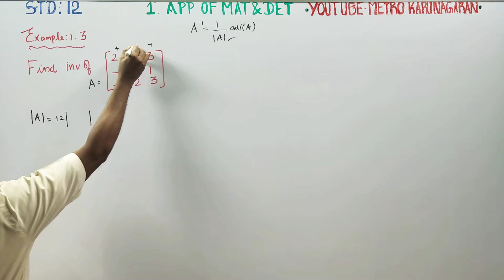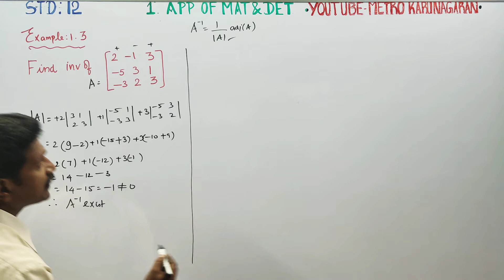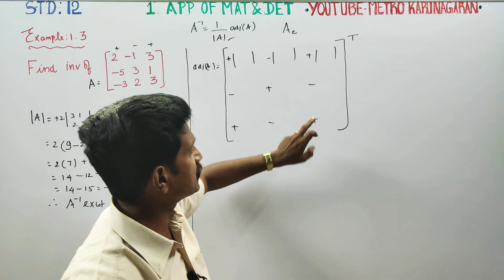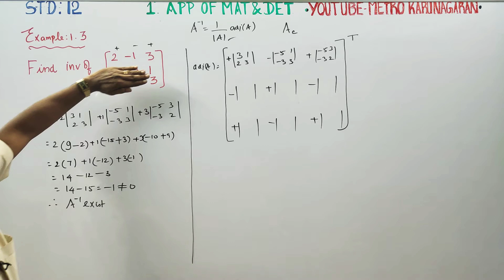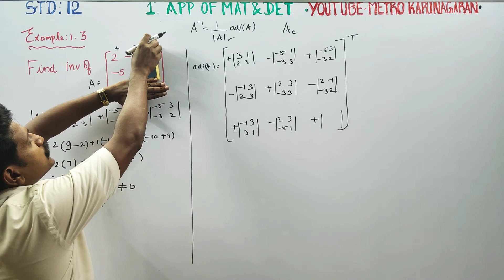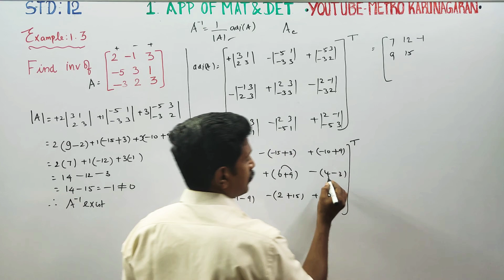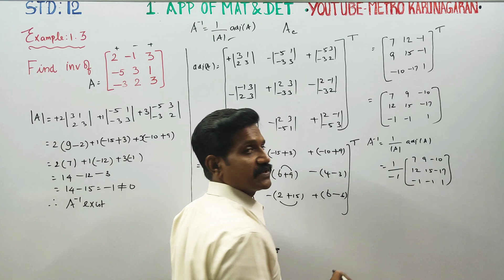12th Std Maths Example 1.3 Find Inverse of the matrix [ 2 -1 3]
12th Std MATHEMATICS